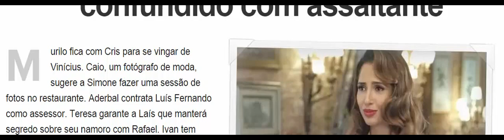[NOVELA BABILONIA] - CAPITULO 103 - DIA 13/07/2015.